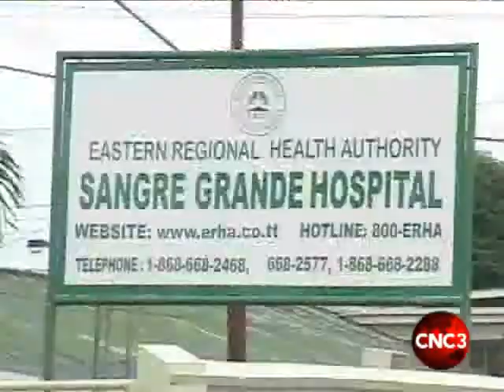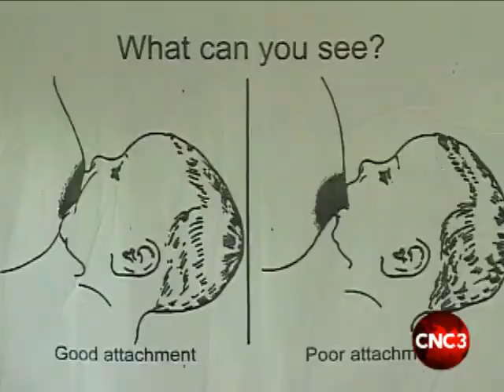Breastfeed to prevent against disease